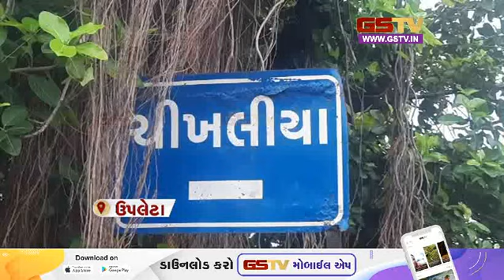Rajkot : ઉપલેટામાં વિદ્યાર્થીઓ બસના અભાવે ભોગવી રહ્યા છે હેરાનગતિ | Gstv News